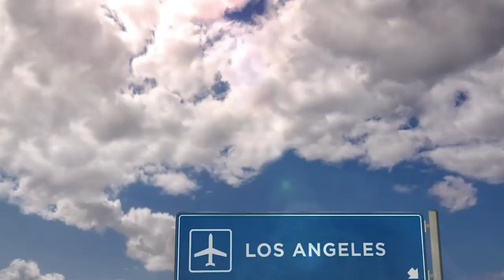✅🔥🟢 ULTIMA HORA UNA VEZ MAS! AMERICA VA POR 2 JUGADORES DE SANTOS | MUÑOZ PONE A SOÑAR A LA AFICION